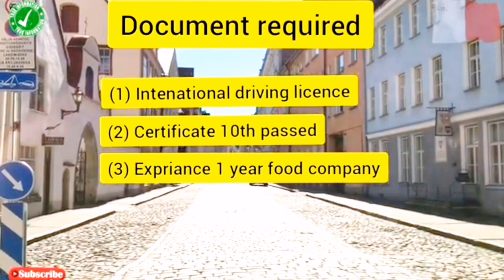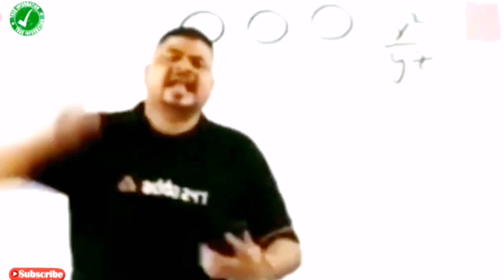Europe Delivery boy Jobs ll How to apply online Europe Delivery boy job ll